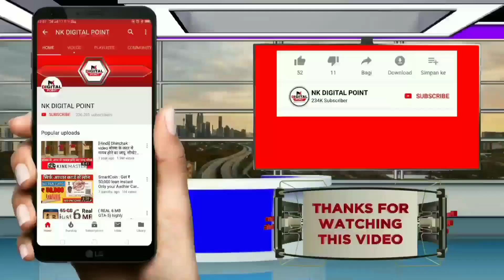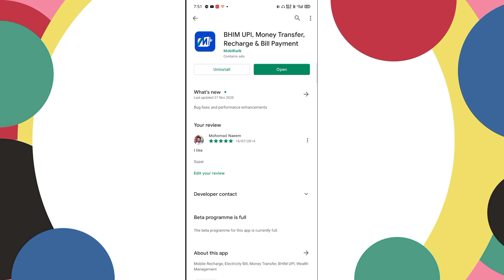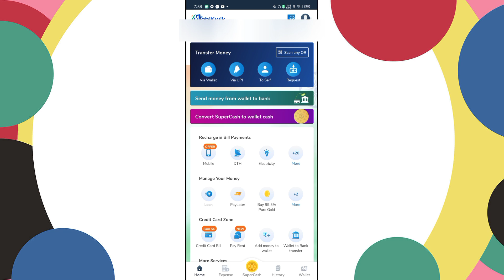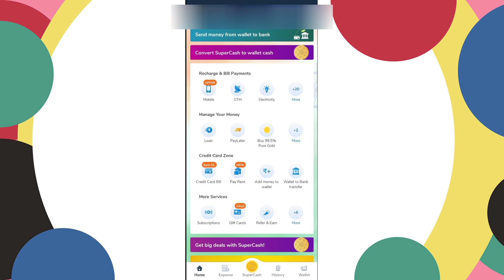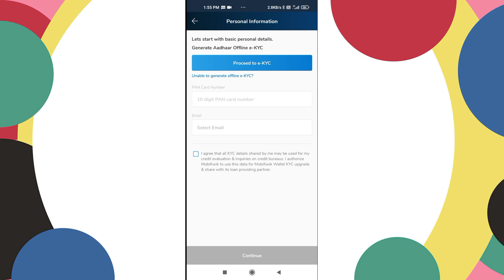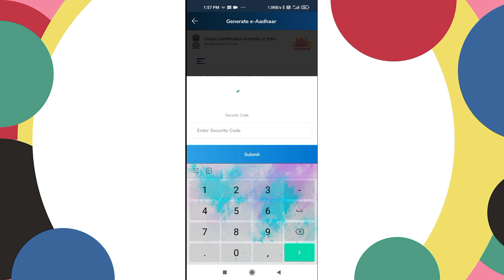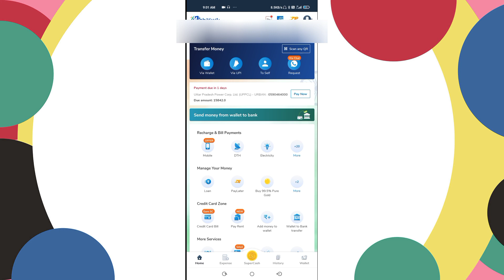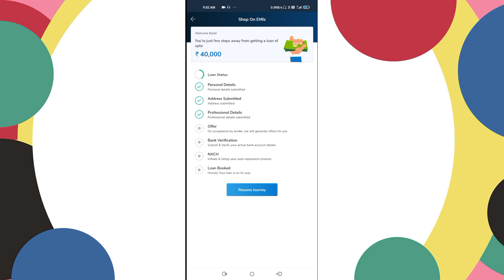Mobikwik Boost Loan apply | Mobikwik New updates 2020 | Mobikwik 5 lakh loan | instant personal loan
mobikwik loan t&c
mobikwik instant loan use
mobikwik loan video
mobikwik wallet loan
mobikwik wallet loan interest rate
how mobikwik boost loan works
mobikwik loan youtube
mobikwik boost loan youtube
mobikwik ziploan
mobikwik 10000 loan
mobikwik 1 lakh loan
mobikwik 1 lakh loan interest rate
mobikwik 5000 loan
mobikwik 5000 loan transfer to bank
mobikwik 5 lakh loan
mobikwik 5 lakh loan interest rate
mobikwik loan 60000 apply online
mobikwik loan 60000 interest rates
mobikwik loan 60000 details
mobikwik loan 60000 review
mobikwik loan 60000 customer care number